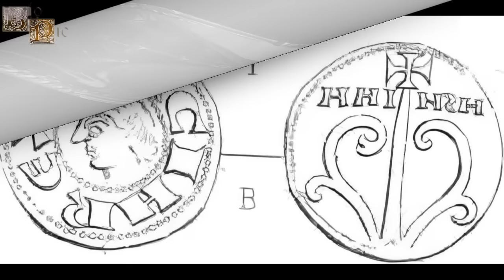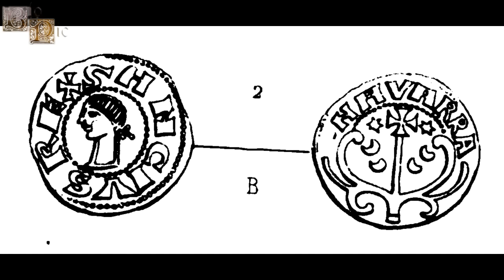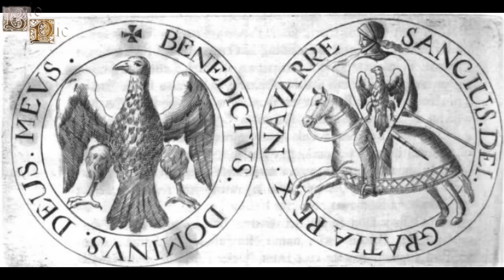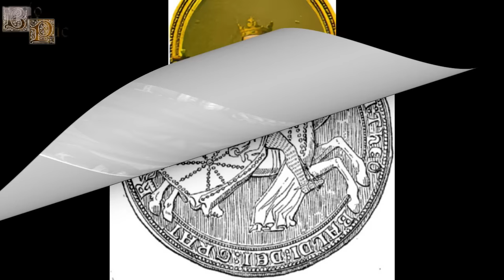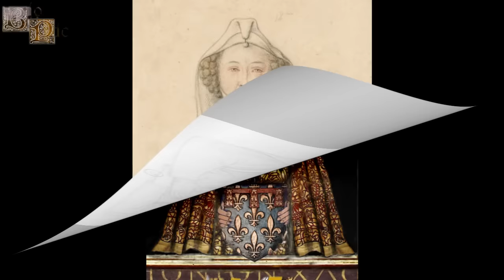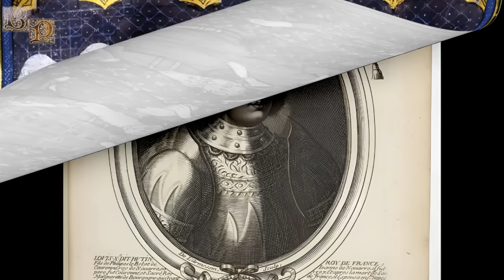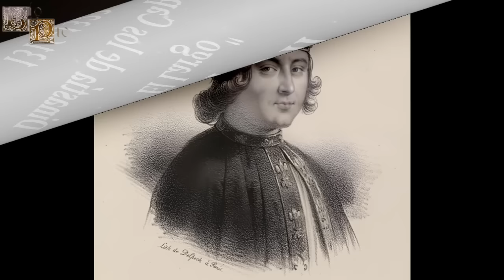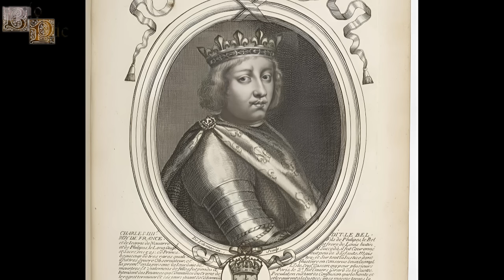Cronología Reyes de Navarra, Dinastías Jimena, Champaña y Los Capetos, Parte 2 (1134-1328)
En esta segunda parte de la cronología de los reyes de Navarra se recoge a los gobernantes de distintas dinastías como la Jimena, Champaña y Los Capetos. Este vídeo tocarán distintos puntos de la historia Navarra como cuando Navarra dejó de estar dominada por la corona aragonesa o cuando la corona francesa empezó a gobernar el reino navarro con la llegada de Los Capetos.

Fotos: Todas las imágenes del video están o bien libres de derechos o bien se rigen bajo la licencia “Creative Common” en sus diferentes variantes.

Conviértete en miembro de este canal para disfrutar de ventajas